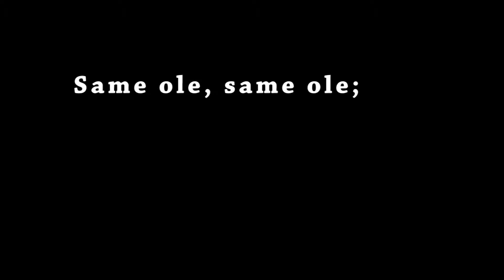Cameron's first Quad film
quad racing